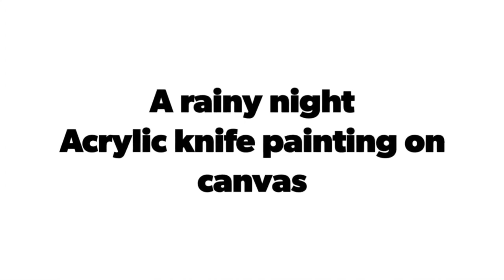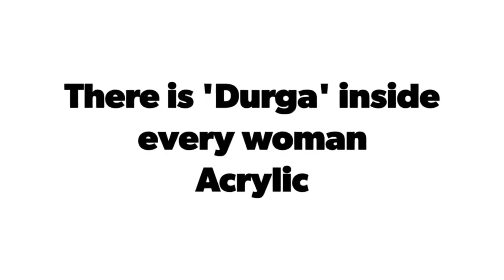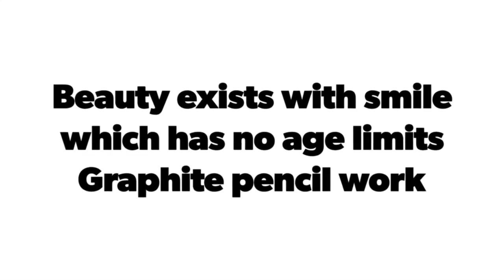Maqbool Fida Husain Gallery-5th Tune of Art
This gallery contains the some of the artworks of the online event " 5th Tune of Art".